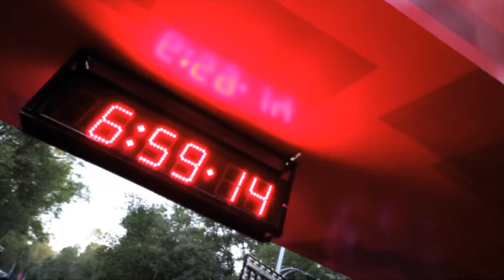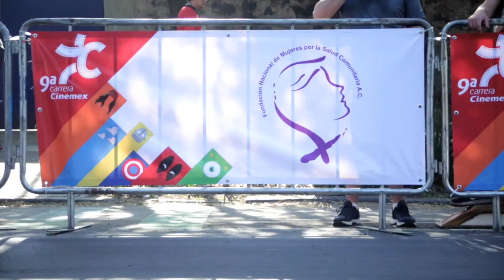Carrera Cinemex 2018